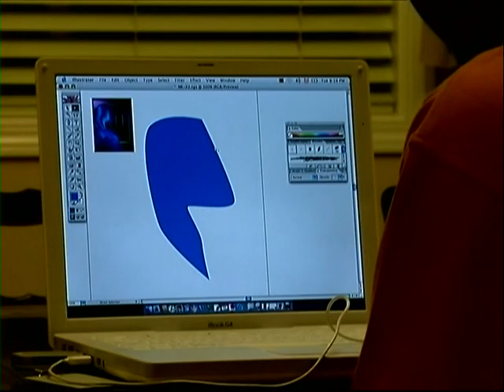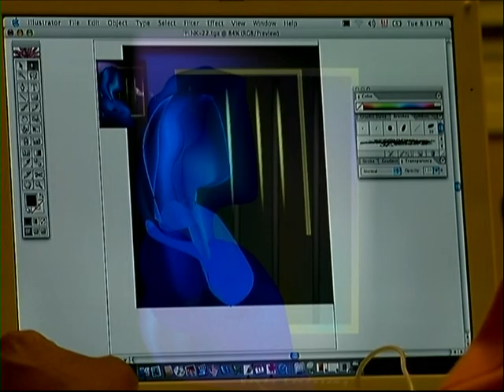Kalai Mutram Nantha Kanthasamy